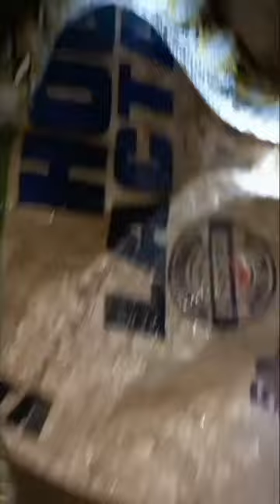Snake Sawa short jhayber'sTv